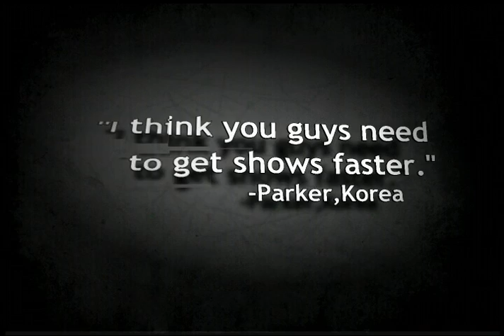PR20826 QUOTES PARKER